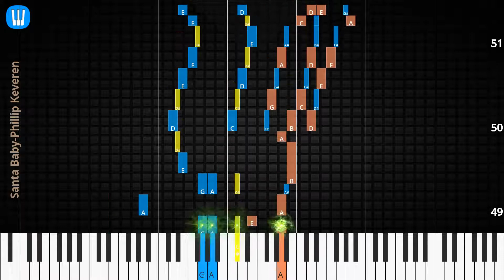🎹Santa Baby, Solo & Chord, Phillip Keveren, Synthesia Piano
♫ Synthesia Piano Tutorial, Chord & Lyrics: Santa Baby, Phillip Keveren

♫ How to play Santa Baby
♫ Santa Baby Piano Chords
♫ Santa Baby Piano Easy
♫ Santa Baby Piano Difficult
♫ Santa Baby Piano Cover
♫ Santa Baby Piano Remix
♫ Santa Baby Piano Tutorial
♫ Santa Baby Notes
♫ Santa Baby Piano Tiles
♫ Santa Baby Easy Slow
♫ Santa Baby Academy Piano